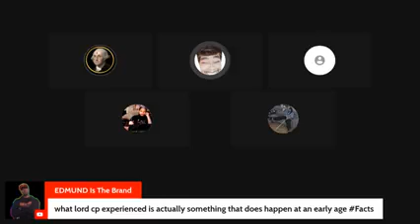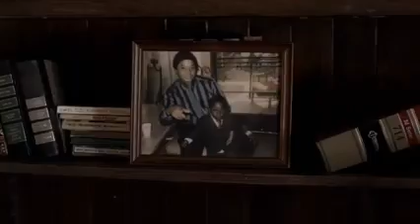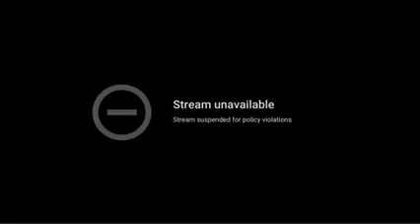CP Archive - Mistah Jimmy at nite 2 5⧸29⧸2023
CyraxxNation , The only Archive with the Official Endorsement of Chance Wilkins, All content is free to use, share, clip, cut, chop, fry, boil, serve, & sautee.  with credit and links back to CyraxxNation Archive.  Please be respectful and share your content and attribute its source.   As most of the old Cyraxx content only exists due to the hard work of archivists its proper form to attribute its source.

Cyraxx Nation Archives keeps a record of past Cyraxx streams, videos and music. Cyraxx aka Callout Central, DJ Otaku, Shadowblade, Drift Works Beats, Odd World Art, Chance Willkins is a YouTube content creator with several past channels.  We also archive funny streams, videos, clips and deleted content from other spergs (Sorted by Playlists).

If you have missing content or requests then talk to GGallin

Prior to starting this channel we talked to Cyraxx and setup the channel to archive his deleted streams and collect his content not on youtube and also make music videos for his music.  He agreed to us running the channel as such.